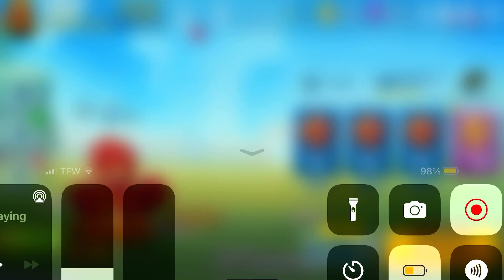Season reset in zooba